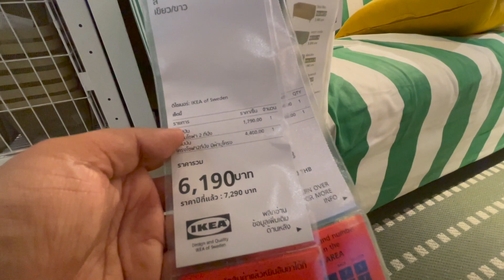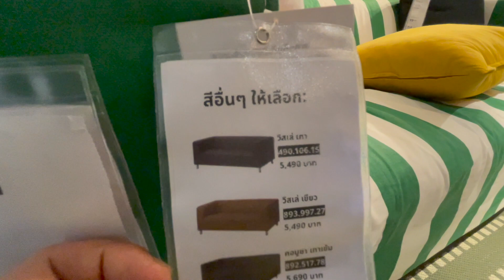แต่งห้องสดใสสไตล์อิเกีย | ไอเดียแต่งห้อง | บ้านป้ายแดง EP.54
สำหรับโฟซา 2 ที่นั่งตัวนี้ ราคา 6,190 บาท แถมยังมีหลากหลายสีให้เลือกแต่งเข้ากับห้องได้อีก จริงๆ ตัวโซฟาเฉยๆ แค่ 4,400 บาทนะครับ แต่ผ้าคลุมอีลายเขียวตัดขาวนี่อีก 1,790 บาท ซึ่งมีผ้าคลุมให้เลือกเปลี่ยนได้อีกตามกำลังทรัพย์เลยทีเดียว เบื่อสีนี้ก็เปลี่ยนได้เลยครับ

ส่วนพรมนี่ก็ 2,400 บาทนะครับ มาดูผนังด้านนี้กันบ้างครับ จะเห็นว่ามีการใช้พื้นที่แบบไม่ให้เหลือที่ว่างกันเลยทีเดียว สไตล์อีเกียเค้าล่ะ เหมาะกับคนมีพื้นที่จำกัดมากเลยครับ แต่ก็ต้องติดตั้งเองนะครับ ใครติดตั้งไม่เป็นจะใช้บริการทางอิเกียก็ต้องเสียตังค์เพิ่ม ชั้นแขวนนี่ 900 บาทเองครับ ติดสลับสี หรือสลับกับที่ว่างของผนังก็ช่วยเพิ่มลูกเล่นให้ผนังมีดีไซน์ได้อีก ส่วนแบบยาวนี่ 2,200 บาท มีบานปิดด้วย ส่วนราคา 21,000 บาทนี่เป็นการสั่งยกชุดนะครับ

ส่วนผนังด้านนี้จะเป็นการใช้ตู้ผสมกับชั้นแขวนผนังและกล่องเก็บของต่างๆ ของทางอิเกียนะครับ ขนาดกระเป๋าที่แขวนอยู่นั่นยังกิเกียเลย มีทุกอย่างจริงๆ ฝั่งนี้ดูแบบคร่าวๆ นะครับ แม้แต่หลังโซฟายังติดตั้งชั้นแขวนได้อีก เอาไว้วางต้นไม้ หรือกรอบรูปได้อีกเพียบเช่นกัน แน่นอนครับแทบจะทุกสิ่งทุกอย่างที่เห็นนี่ มีขายที่อิเกีย ไม่ว่าจะต้นไปปลอม ไปจนถึงกรอบรูป ผ้าม่านก็ด้วยครับ เอาล่ะครับนี่ก็เป็นไอเดียในการใช้พื้นที่แบบยกกำลังสามเลยทีเดียว เรียกได้ว่า พื้นที่ว่างที่เหลือคือใช้เดินเท่านั้นครับ